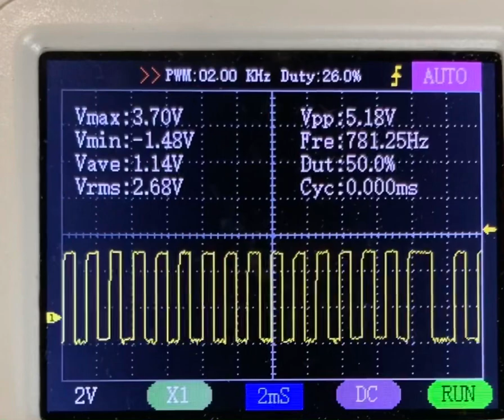REF sensor from Aliexpress pulse checked by an oscilloscope 2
A crank angle sensor for REF from Aliexpress pulse checked by an oscilloscope